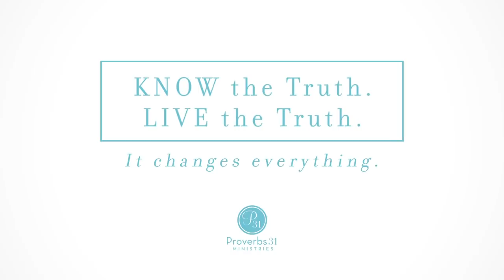Week 1: Your Situation WILL Get Better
In Week 1 of the "Get Out of Your Head Online Bible Study," Kendra LeGrand and author Jennie Allen discuss how our thought life can often hold us captive against the life God actually wants for us. When you're stuck in a spiral of negative thinking, it's difficult to see how your life can actually get better.

Well, guess what? It can and will get better! Jennie drops some major encouragement for that girl, the girl who thinks her situation won't get better.